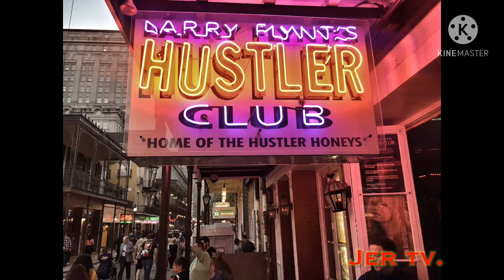Welcome to bourbon street,New Orleans | the place where you can drink wine inside d hand Granade❗️